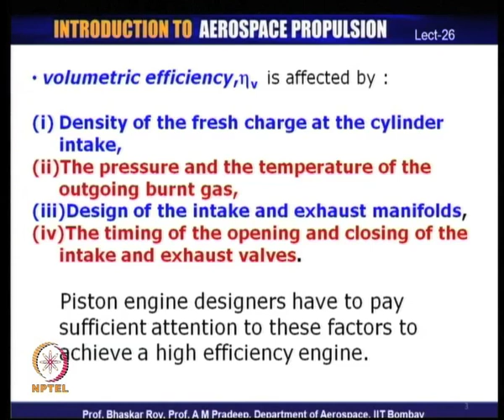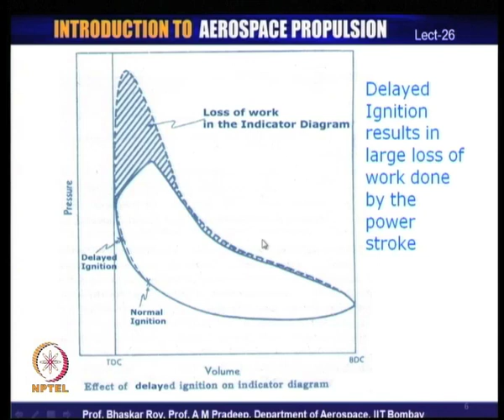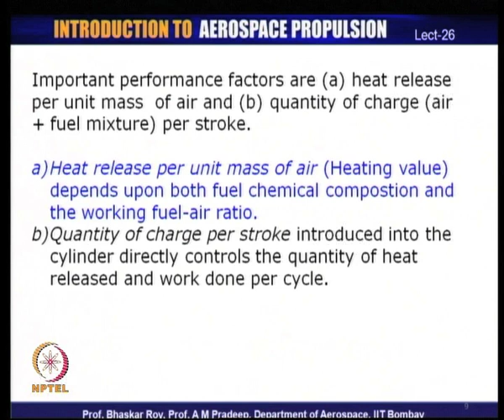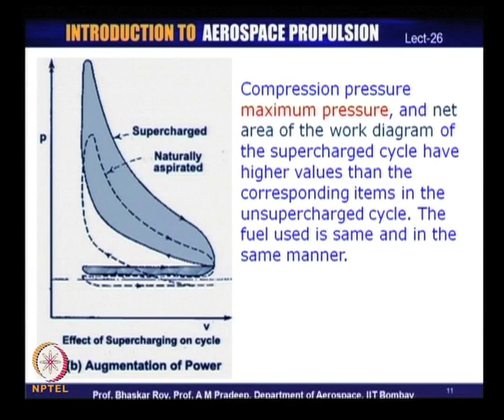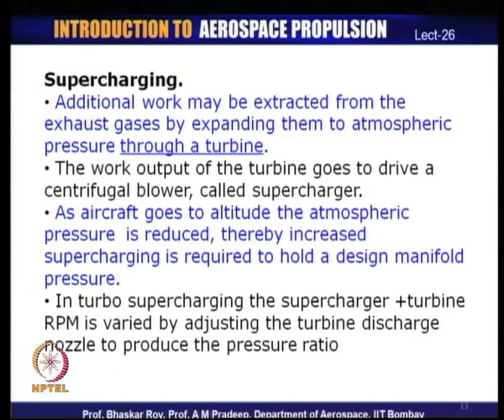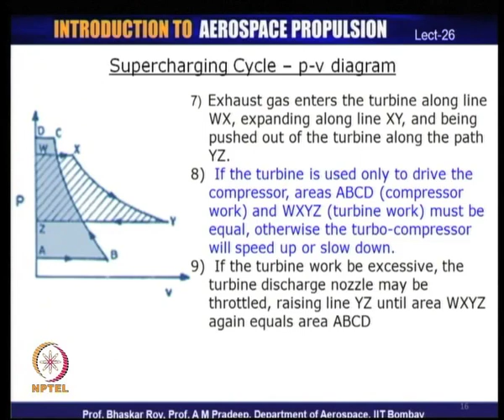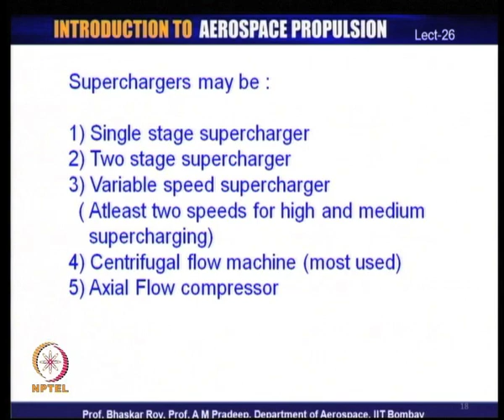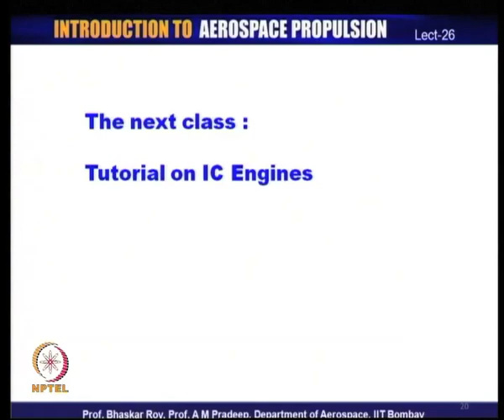Mod-01 Lec-26 Supercharging of aircraft IC engines